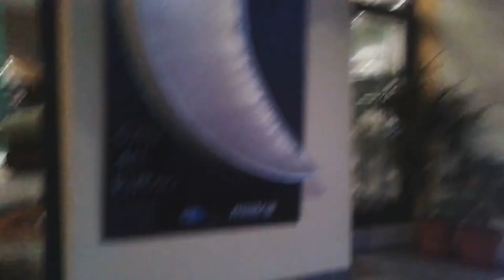CONTEST MAX PAYNE 3 + KEM IN TCT (Bustata con Ta1pan)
Per partecipare al contest dovete :

1- Essere iscritti al canale e mettere mi piace a questo video.

3-Commentare questo video scrivendo "partecipo al contest".

Il contest finisce tra un mese a partire da oggi.
Che vinca il più pezzente.

Song intro : Quintino & Blasterjaxx - Puzzle